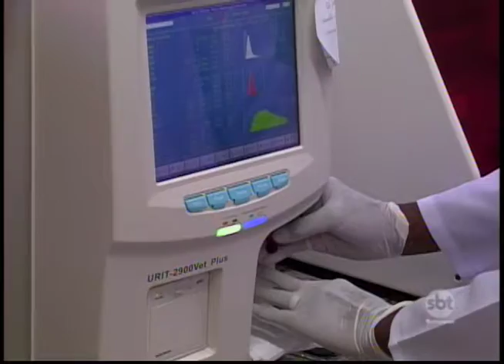Matança de cães e gatos chama atenção na região de Rio Preto